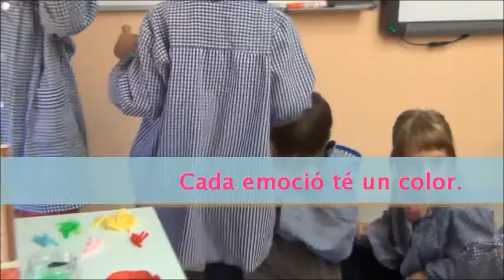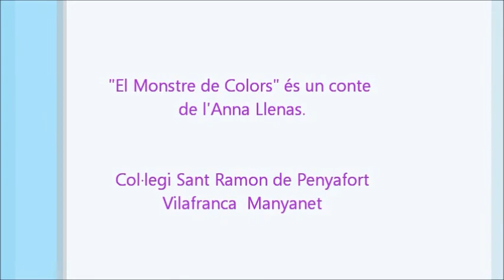educació emocional a primer